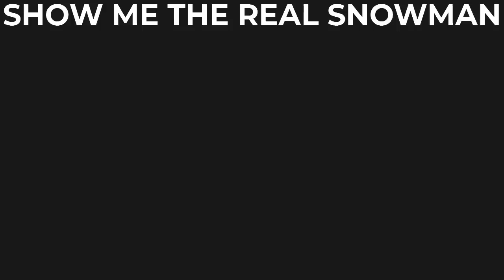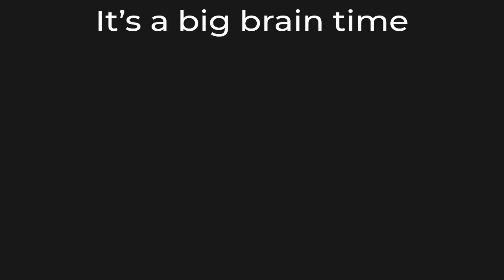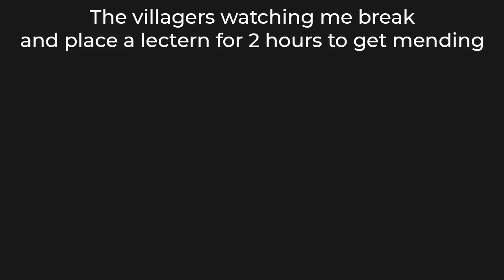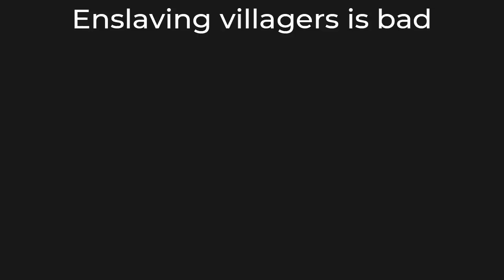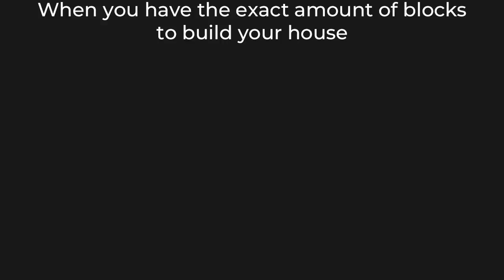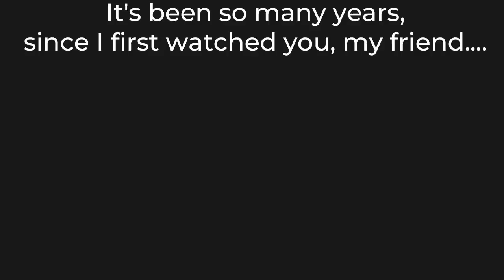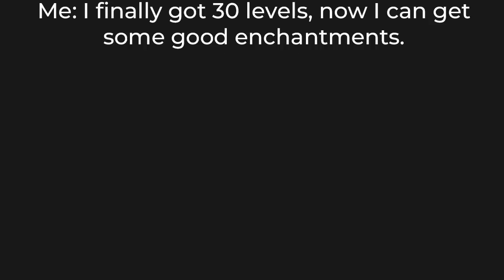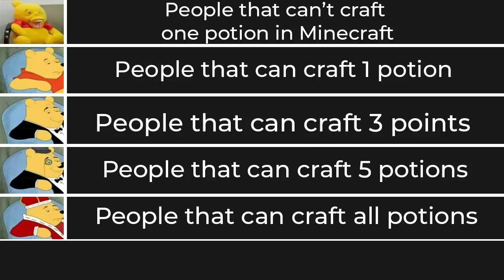MINECRAFT MEMES 104